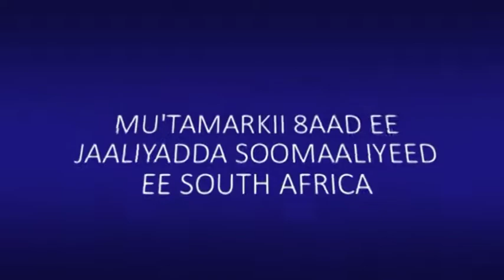Calaamadaha lagu garto Xadgudubka Diinta Sheekh Maxamuud Hoori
Waa Nadwo ay wadagayaan Sheekh Dr. Cabdiraxmaan Hoori iyo Sheekh Ramadaan Shibli oo ka qeybgalay Mu'tamarkii jaaliyadda Soomaaliyeed ee South Africa.

Sheekh Hoori wuxuu qeybta 1aad kaga hadlayaa Calaamadaha lagu garto qofka ku xadgudbaya diinta.

ka faa'ideysi haboon.